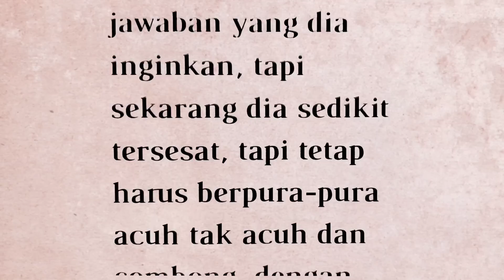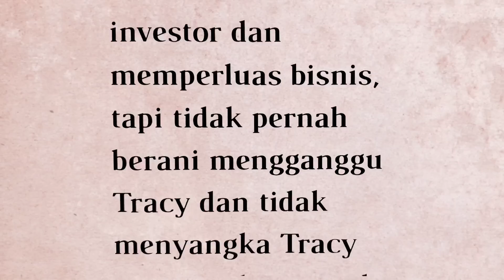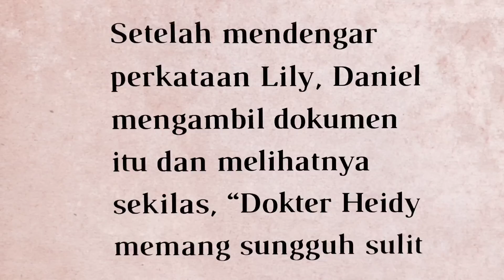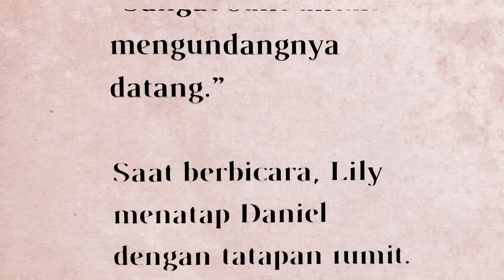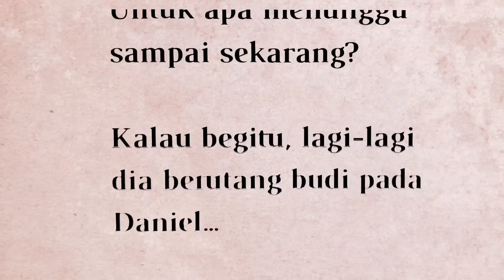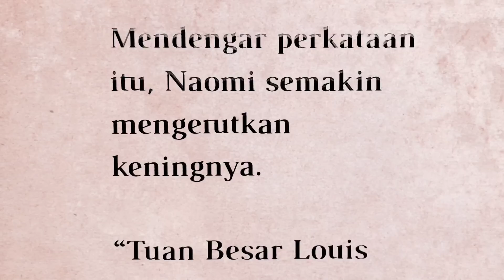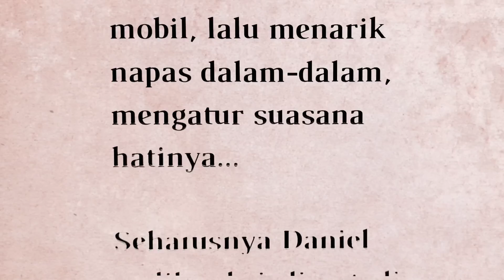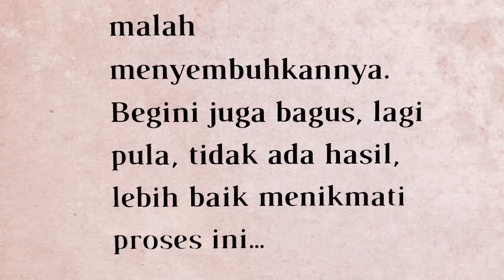BAB 422||PRIA MISTERIUS ||Perjanjian hidup damai berdampingan